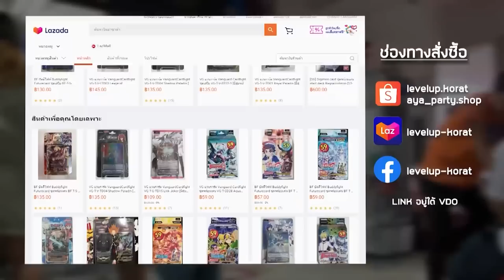【 Yu-Gi-Oh! MASTER DUEL 】| แนวทางการจัดเด็ค Branded พร้อมบอกทุกอย่างที่ต้องรู้กับเมต้าสุดแกร่ง 💙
⭐️THE HUNT SHOP เติมเกมส์ประหยัดกว่า⭐️
😍โปรโมชั่นเพิ่มเติม

00:00 Showmatch
06:05 Decklist + แนวทางการขัด
37:37 VS Branded Despia
52:37 VS D/D/D